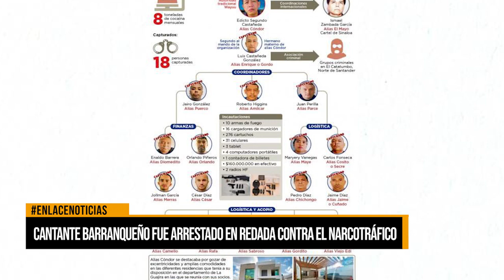Cantante barranqueño fue arrestado en redada contra el narcotráfico